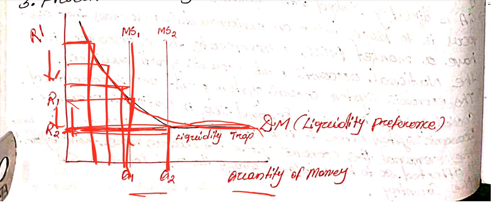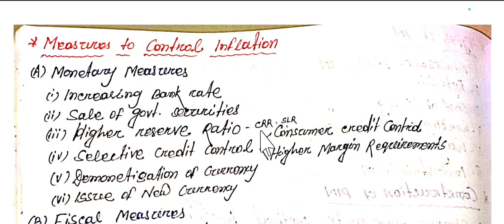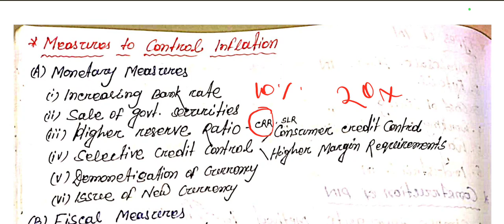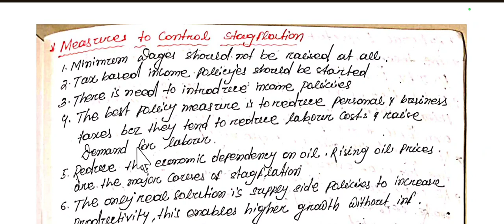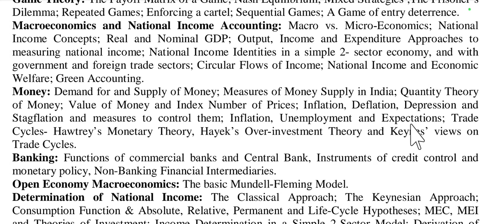Macroeconomics : Unit-l : Class-2 : Money, for the upcoming SSB Economics Examination 2024 in Odia.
Macroeconomics : Unit-l : Class-2 : Money, for the upcoming SSB Economics Exam.

MICRO AND MACRO ECONOMICS : Unit-1 : Class-2 : Money, for the upcoming SSB Odisha, PGT, TGT, OCS, OES & UGC NET Economics Examination in Odia.

To support 𝙁𝙍𝙀𝙀 𝙀𝘿𝙐𝘾𝘼𝙏𝙄𝙊𝙉,you can contribute any small amount in this no:- 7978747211.

Money: Demand for and Supply of Money; Measures of Money Supply in India; Quantity Theory
of Money; Value of Money and Index Number of Prices; Inflation, Deflation, Depression and
Stagflation and measures to control them; Inflation, Unemployment and Expectations; Trade
Cycles- Hawtrey’s Monetary Theory, Hayek’s Over-investment Theory and Keynes’ views on
Trade Cycles.

👉Join in this telegram group(SSB ECONOMICS) to get all the pdf files